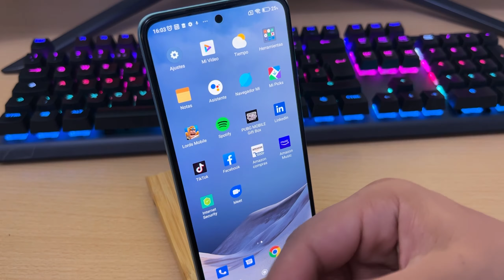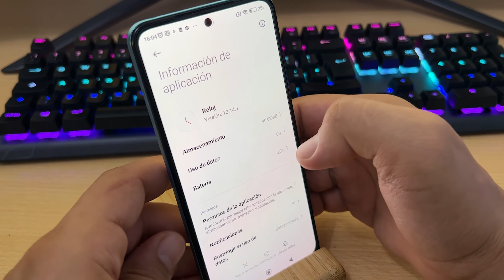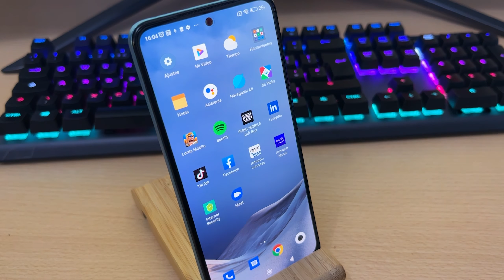Como Desinstalar Aplicaciones en Xiaomi Redmi Note 11